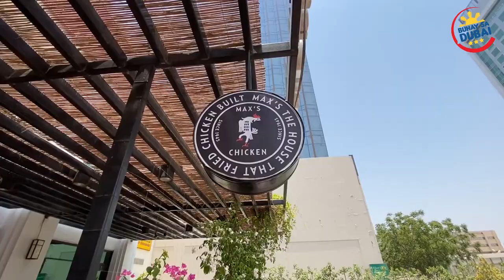FOODTRIP - MAX'S RESTAURANT IN UAE IS NOW OPEN FOR DINE-IN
featuring ALDEN RICHARDS NG DUBAI - IAN DELA PENA III
check-out his TIKTOK account @iantotherescue for his dine-in experience video.

Videographer: Marc Dela Cruz